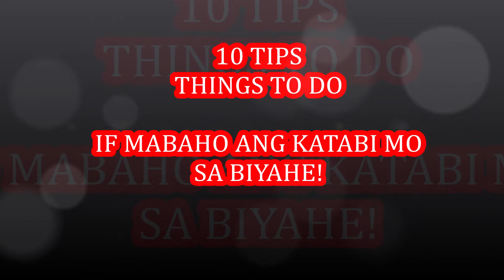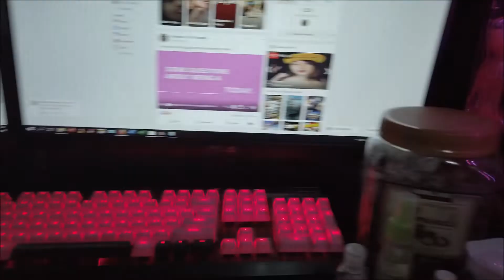10 Tips: Mabahong katabi sa biyahe? ITO ANG GAWIN MO.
Na-experience mo na ba yun magkaroon ka ng katabing mabaho sa biyahe?

Naka-sakay ka na ba sa mabahong taxi?

Nagkaroon ka na ba ng ka-grab share na amoy pawis?

Kung, YES, panuurin mo ito, baka sakaling ma-ulit ang mga sitwasyon ay at least alam mo na yun mga pede mong gawin.

Pede ring maging handa ka, ito ang 10 TIP na pedeng gawin kung mabaho ang katabi mo sa biyahe.